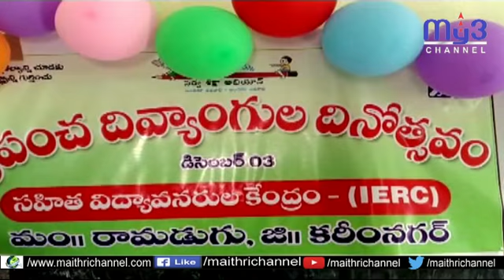వికలాంగ విద్యార్థుల్లో ఆత్మస్తైర్యాన్ని నింపడానికి మండలస్థాయి క్రీడాపోటీలు